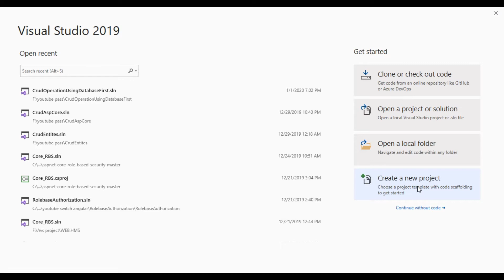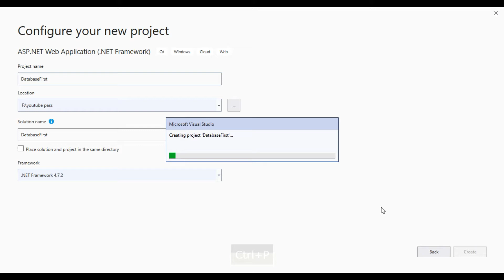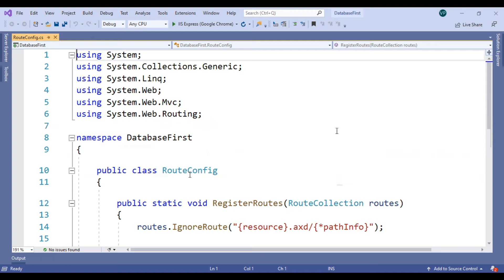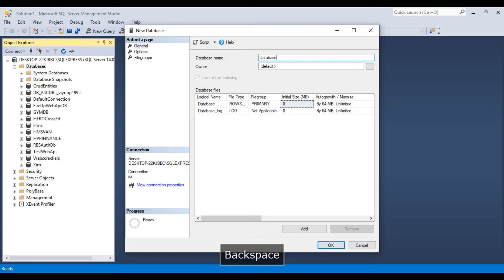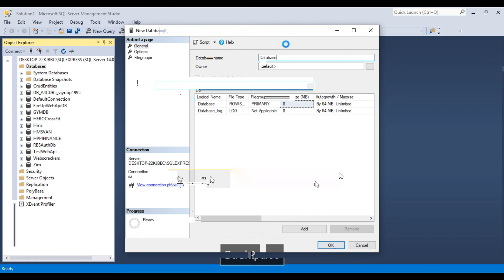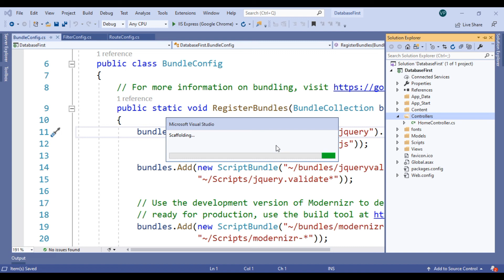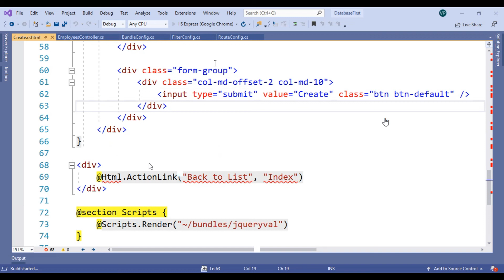Create MVC application using database first approach and perform CRUD operation. ---- Code Play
How to update user profile in angular 10.
angular updateangular coding codeplay Learn how to create database first project perform crud operation in asp.net MVC.
In this video explains Database operations i.e. CRUD operations using Entity Framework 6 by Database-first Approach.

To focus on database operations Controllers and Views.